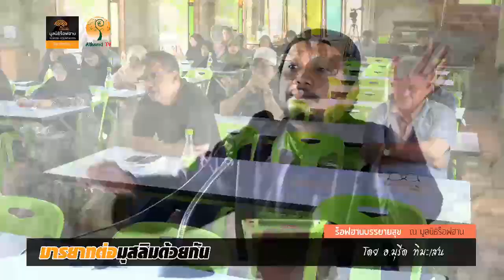AH 1355 ❝มารยาทต่อมุสลิมด้วยกัน❞ โดย อาจารย์มุรีด ทิมะเสน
15.07.61 @  บรรยายประจำสัปดาห์
ณ มูลนิธิร็อฟฮาน คลองเก้า